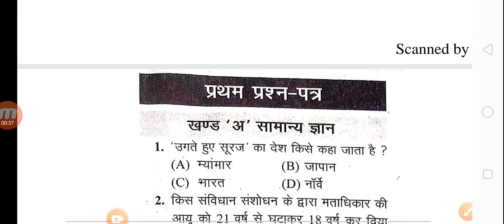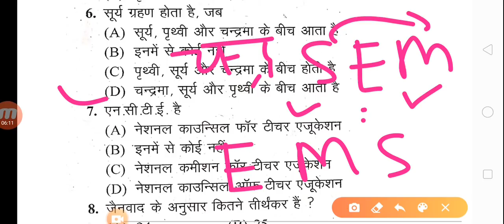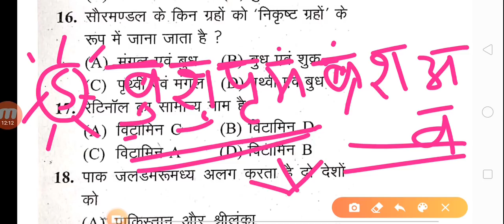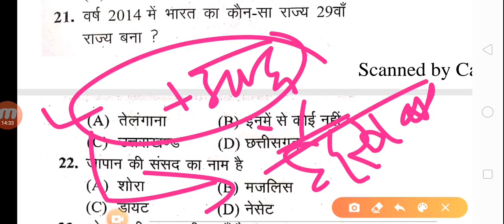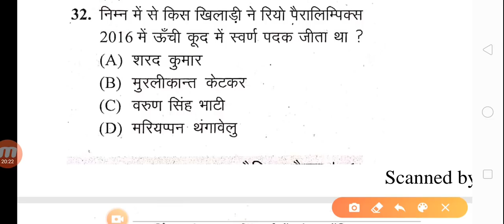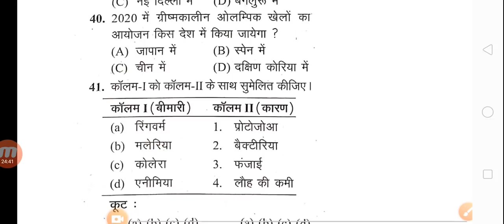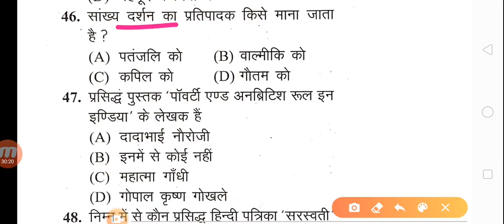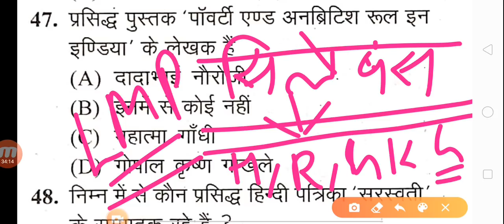UP B.Ed entrance exam 2020 gk model paper// up b.ed entrance 2020 gk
b.ed entrance 2019  संपूर्ण वीडियो